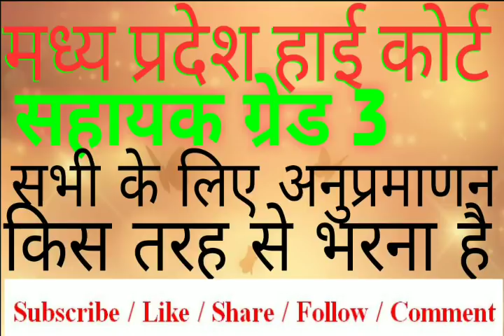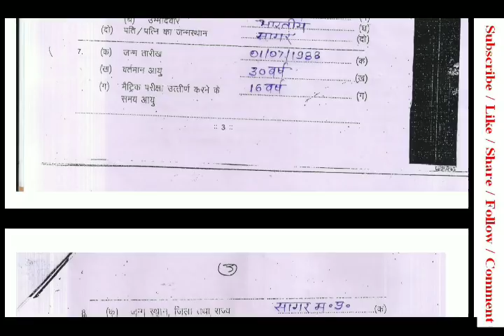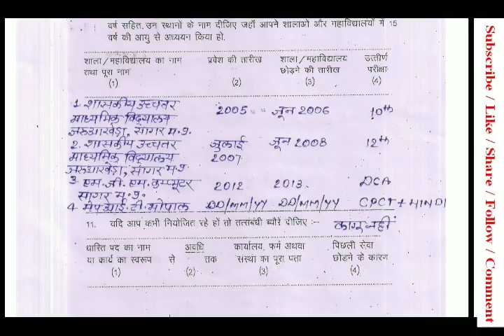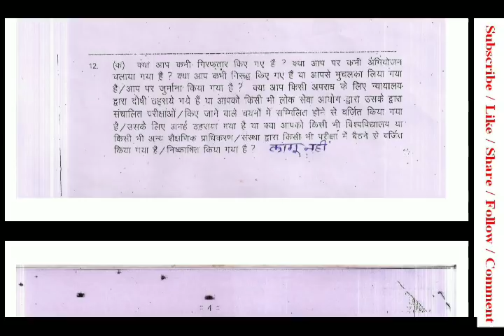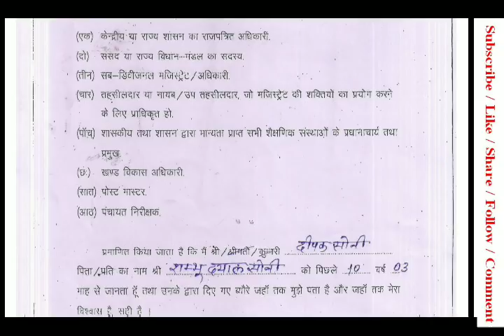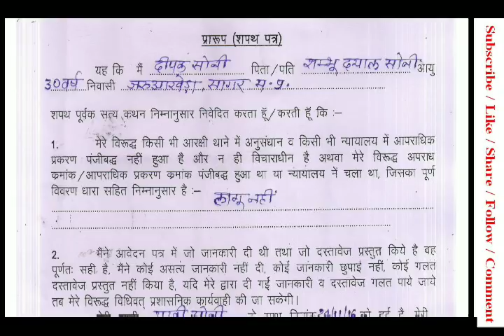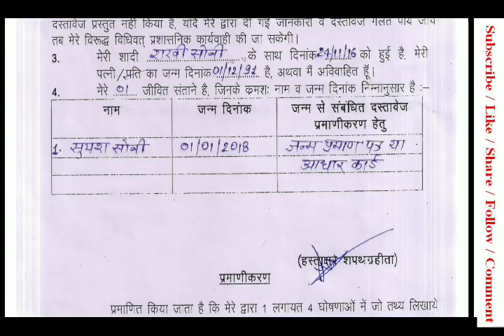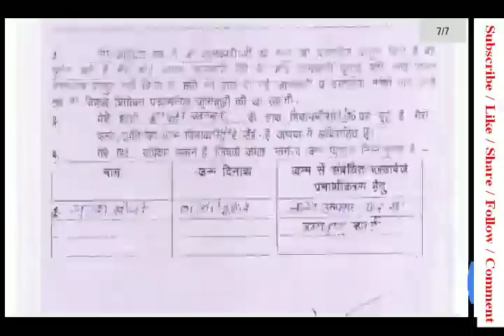सभी विभाग के लिये अनुप्रमाणन फॉर्म कैसे भरना है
मध्य प्रदेश हाई कोर्ट और सभी विभाग के लिये अनुप्रमाणन फॉर्म कैसे भरना है